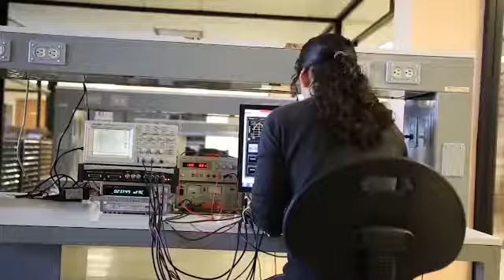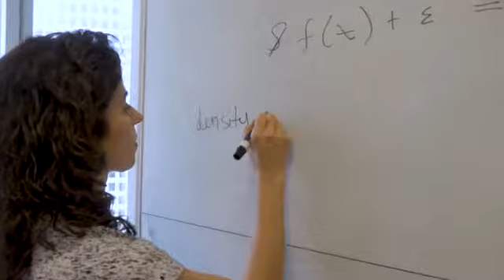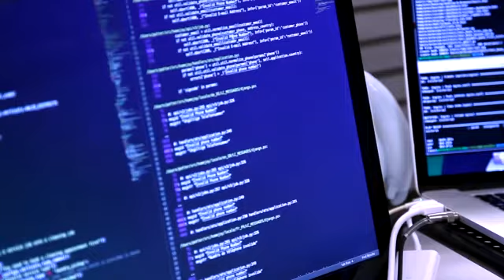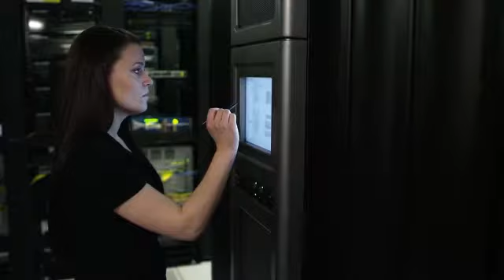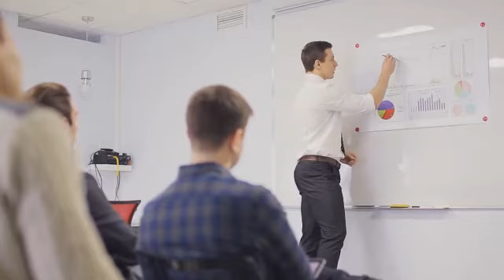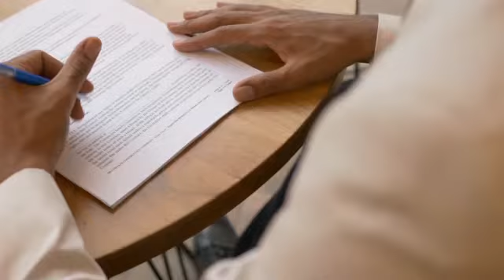Tecnología: Cómo el Big Data está creando nuevos puestos de trabajo.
El mundo laboral está totalmente influenciado por los avances tecnológicos. Por un lado, existen personas que se han quedado sin empleo debido a los avances tecnológicos y por otro, se están creando nuevos puestos que van de la mano de las innovaciones y las necesidades del mercado. El big data no es la excepción, y con su mayor adopción a lo largo de diversas disciplinas, está cambiando al mundo laboral. Conoce más en esta cápsula del Mtro. Fernando Thompson de la Rosa, director general de TI en la UDLAP.